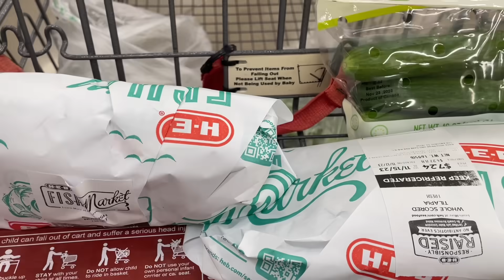开心爸给全家理发，奶奶立马精神了很多，去美国超市买菜吃顿好的